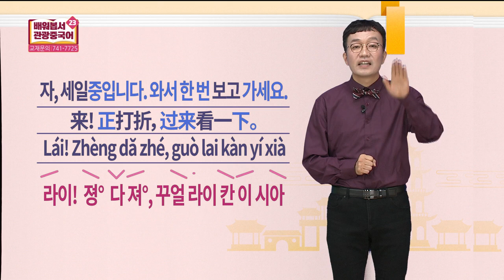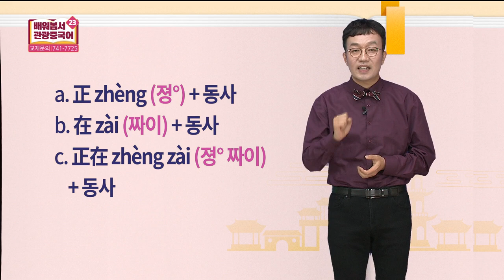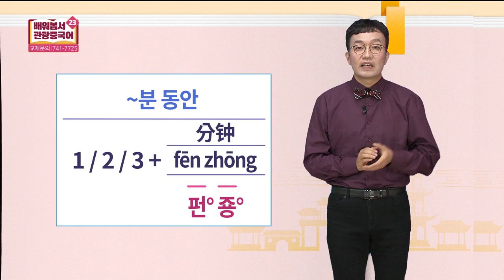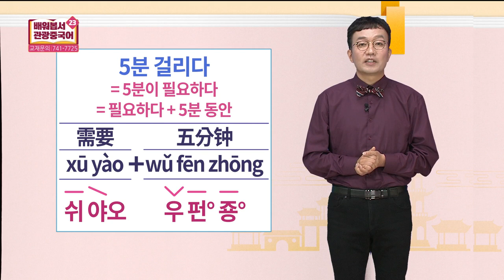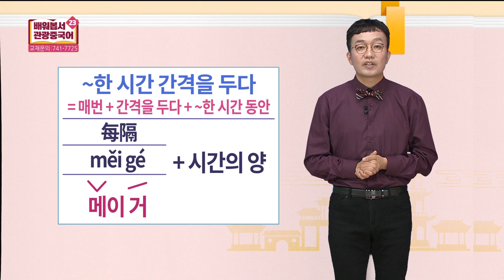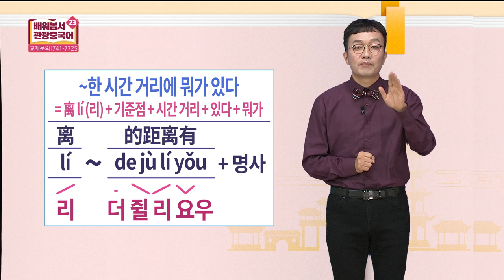2019 배워봅서 관광중국어 - 23강